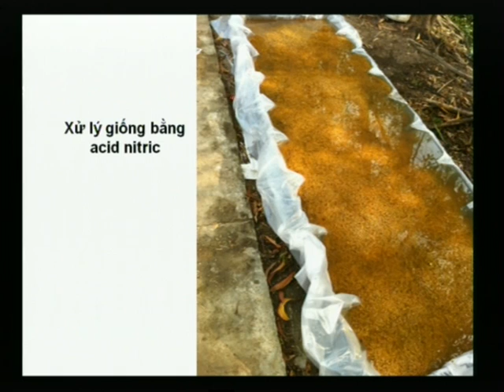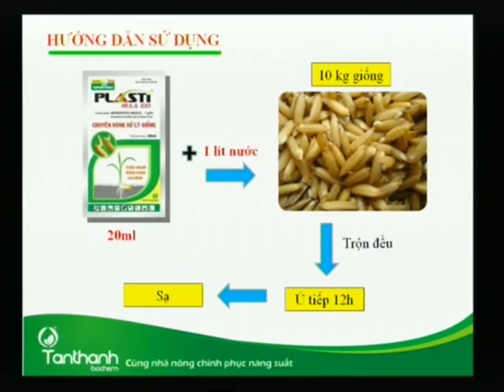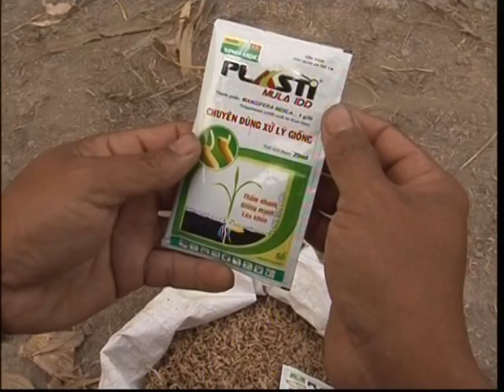THĐT - SMSH - KỲ 41: SỨC NẢY MẦM CỦA HẠT GIỐNG (P1)